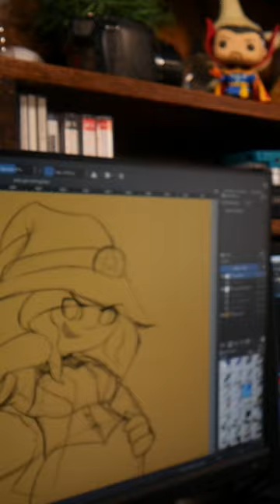I keep breaking my Tablet Stylus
A funny haha about the mistake I keep making.